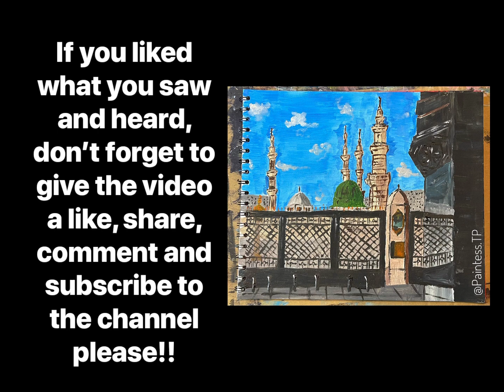MASJID E NABAWI SHARIF | SECRET GLANCES AT THE BELOVED ‎ﷺ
Everything in creation is a love story between Allah and His Beloved. If you want to become a part of the love story, associate yourself to Rasulullah. Happiness is in loving Him Peace be upon Him.

In this video, I paint the view of Masjid E Nabawi Sharif and the Green Dome behind the fence and beside a wall. It is almost as if a lover is casting secret glances at his Beloved while his heart rages with the fire of pure love. I use standard acrylic paints (found in any local art store) to allow opaqueness, and water them down occasionally to get a watercolour effect! Enjoy!